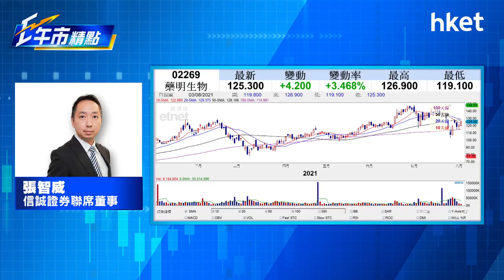【ET午市精點】（精華）港股市況動盪 藥明生物（02269）逆市造好可留意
科網股受到內地政策困擾，亦累及港股市況表現。在港股市況未明的情況下，也有股份成逆市奇萉，如藥明生物（02269），信誠證券聯席董事張智威認為，若投資者要尋找機遇，藥明生物也可以是考慮之列。想知點解，立即睇片。